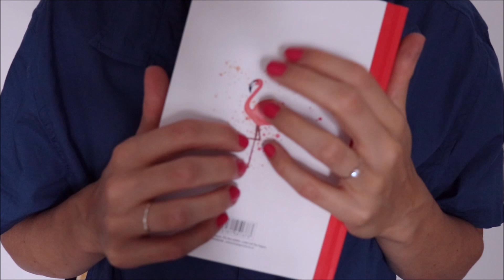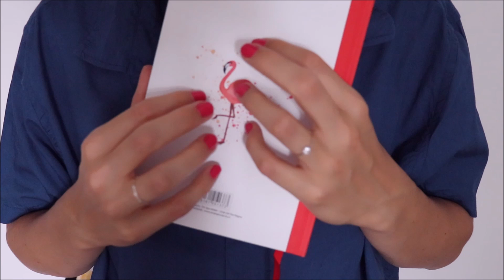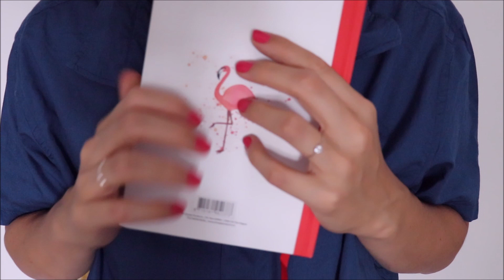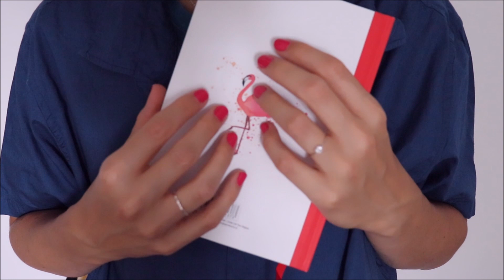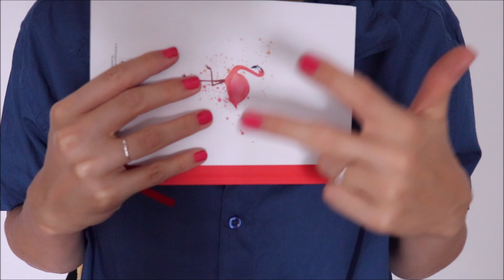ASMR français - Le piratage de ma chaîne et comment je l'ai récupérée!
Bonjour/Hello,
Dans cette vidéo, je raconte comment ma chaîne a été piratée et comment j'ai pu la récupérer. J’espère que ça vous plaira. Merci d’avoir regardé ma vidéo.
In This video, I am explaning how my youtube channel was hacked and how I got it back.

→ D’autres vidéos de ce type dans ma playlist : Vidéo de plus de 20 min
La vidéo où un youtubeur explique que c'est sur Twitter qu'il a contacté YT

→ Je porte / I am wearing :
- Un vernis à ongle / A nailpolish : Kiko ou Yves Rocher

→ Je filme avec : l’appareil photo canon 800D avec objectif EF-S 18-55mm F/4-5.6 IS STM, un micro videomic go de Rode, un trépied Amazon et une carte mémoire SanDisk 32 Go. Je fais mes montages avec Movie maker pour l’instant.